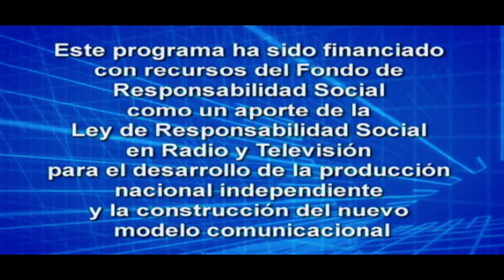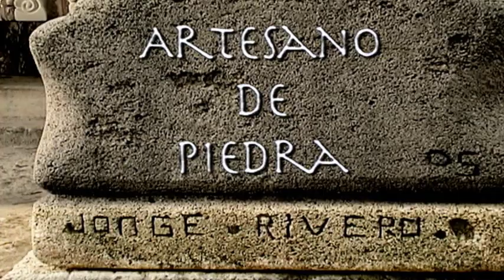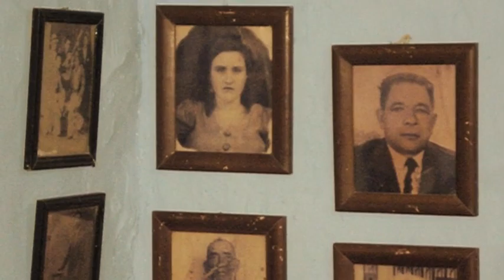Venezuela Nuestra: Programa: Piedra, Barro y Aceite (Edo. Falcón)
Programa de Venezuela Nuestra dedicado a Artistas del Edo. Falcón